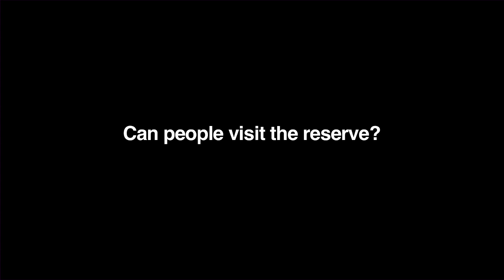Meet World Land Trust conservation partner FUNDAECO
World Land Trust (WLT) partner organisations give an insight into the conservation work they carry out to protect some of the most threatened habitats and wildlife on Earth.

Marco Cerezo from FUNDAECO talks to us about their conservation work in Guatemala.